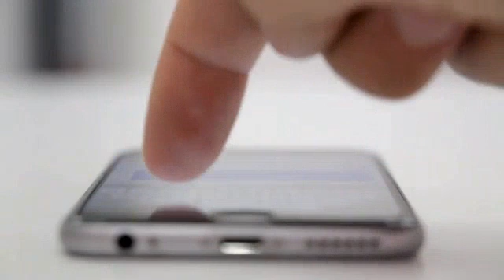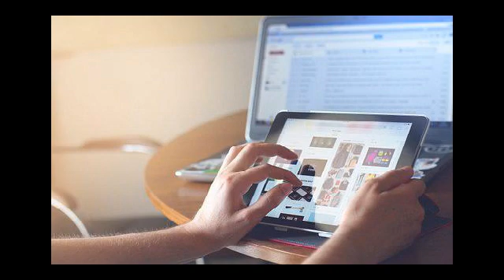10 Best Wireless mouse